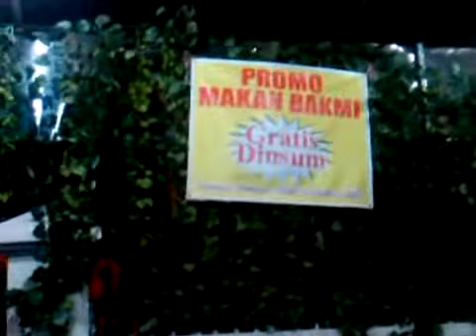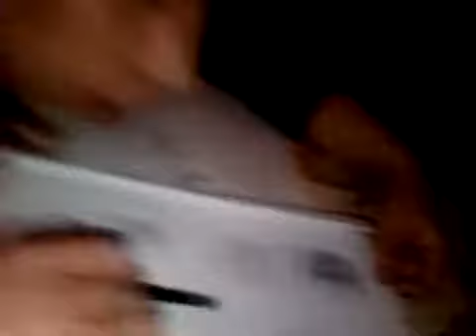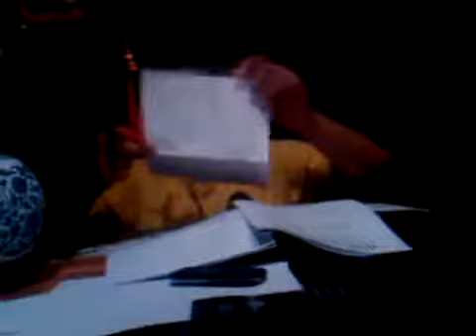Musim Kawin + Sendirian di Rumah = Yeah!!! ( irwan march - Vlog 46 )